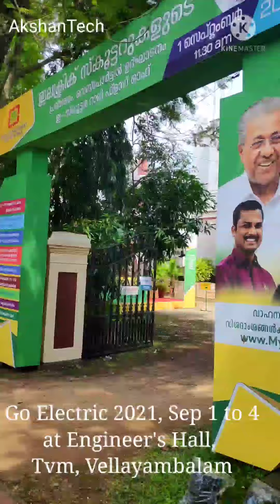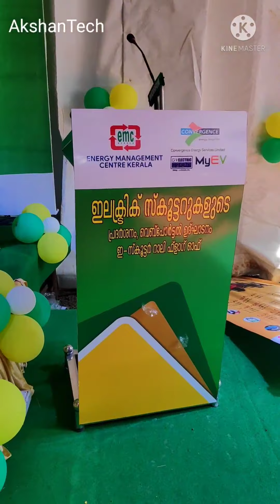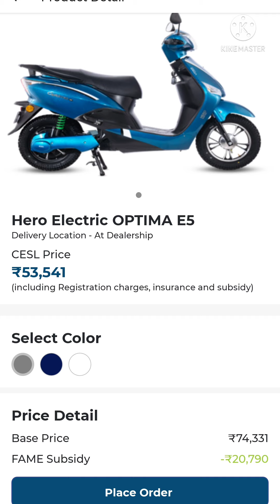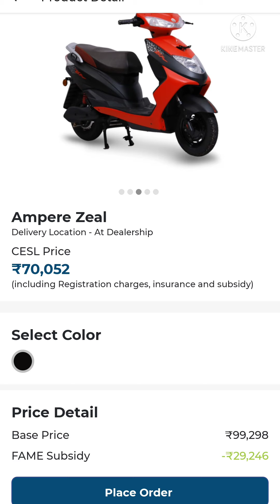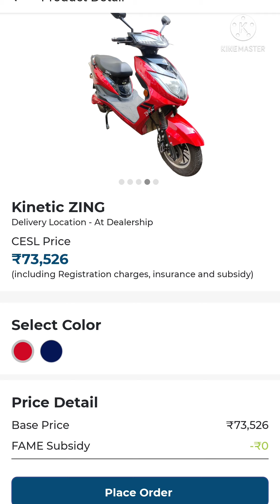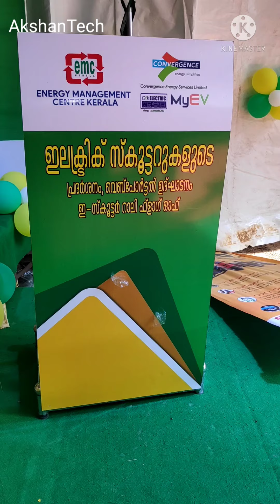Go Electric-Electric 2 wheeler Exhibition at Engineering's hall at Vellayambalam in Tvpm on Sep 1,21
Go Electric -Electric 2 wheeler Exhibition at Engineering's hall at Vellayambala in Tvpm on Sep 1,21